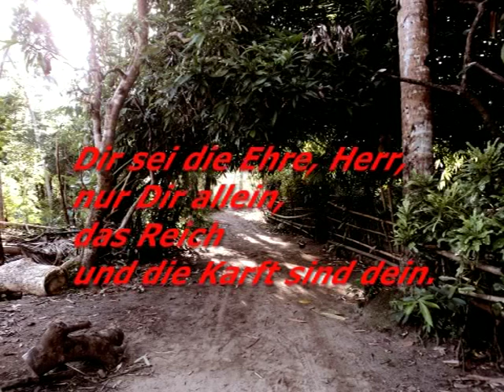Jesus in Deinem Namen - dose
Dir sei die Ehre, Herr,
nur Dir allein,
Das Reich und die Kraft sind dein.
Du schenkst uns Gnade, Herr,
Friede und Freude,
Liebe und das ewige Leben.

Herr, Dein Name sei erhöht,
der über allem steht.

Jesus, in Deinem Namen,
ist Kraft zum Leben
und Wunder geschehen.
jubeln Nationen
und Völker im Sieg.